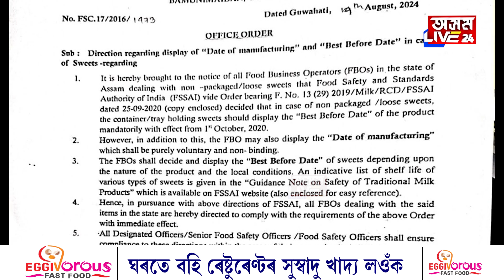মিঠাই সন্দৰ্ভত খাদ্য সুৰক্ষা আয়ুক্তৰ SOP। খোলাকৈ বিক্ৰী কৰিব নোৱাৰিব মিঠাই।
মিঠাই সন্দৰ্ভত খাদ্য সুৰক্ষা আয়ুক্তৰ SOP। খোলাকৈ বিক্ৰী কৰিব নোৱাৰিব মিঠাই। পেকেজিং নোহোৱাকৈ মিঠাই বিক্ৰী কৰিব নোৱাৰিব ব্যৱসায়ীয়ে। দোকানত আঁৰিব লাগিব মিঠাই প্ৰস্তুত, ম্যাদৰ অন্তিম তাৰিখ। নিয়ম উলংঘা কৰিলে বিপদত পৰিব ব্যৱসায়ী।